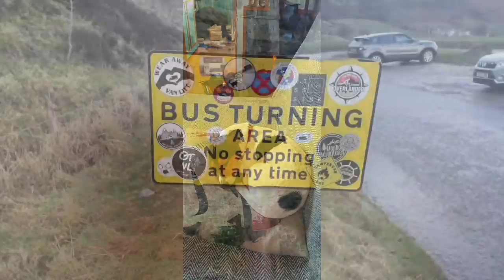THE REALITY OF VANLIFE WILDCAMPING PARK UPS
my honest review on vanlife park ups and future of vanlife living full time on the road.
I dont want people getting sucked in by instergram ect
iam setting out on finding cheap campsites under £10 to stay weekends away once a month to limit time hunting wildcamping spots.
it's tough living fulltime and it's going to get harder councils are shutting spots down daily
so to keep the dream alive iam hunting for bargin sites

This is my DAF 4X4 T244 overlander and custom built into a full time overlander truck to travel the uk with my kids. I will be sharing the build and stories from travels on the road and off-road with a bit of extra thrown in here and there.
Single dad with 2 boys and a miniature jack Russel called roxy. We are all big into wildcamping around UK and the world eventually so expect lots of meet ups with other vanlife and overlander community.